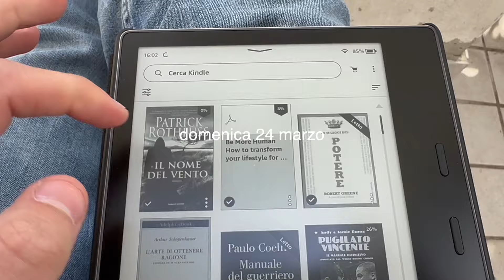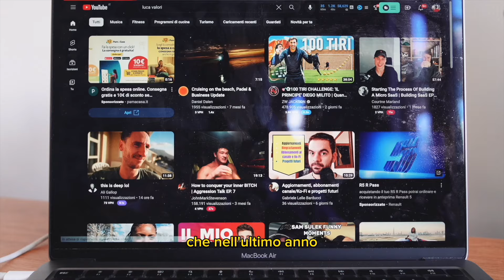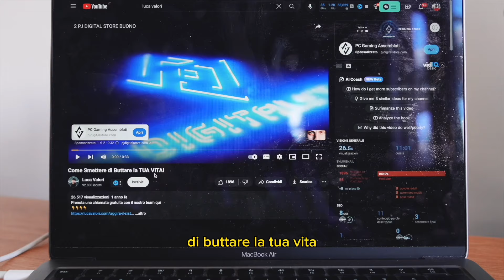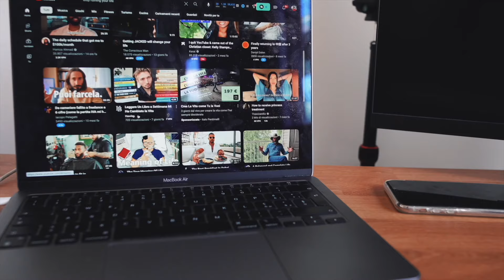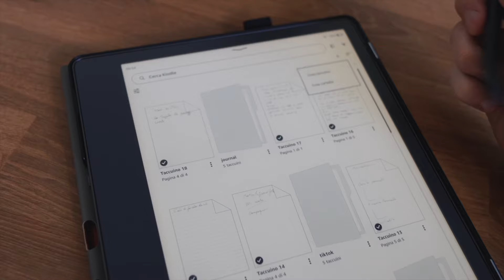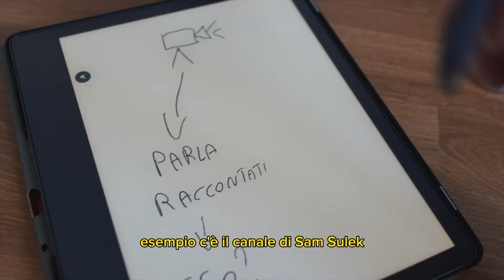come crescere su youtube nel 2024 | VIVERE A MILANO vlog ep 3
Nel vlog di oggi vi porto nella mia vita a Milano. Parliamo di calisthenics, crescere su youtube e pasta col tonne :)
0:00 intro
0:20 Allenamento Calisthenics
1:44 Nuovo algoritmo Youtube
4:35 Crescere un canale piccolo
6:25 Nuovo Algoritmo vs Vecchio algoritmo
7:21 Call di lavoro + Pranzo
8:35 Considerazioni sui Vlog!

► Scarica le 4 Guide Gratuite per avviare il tuo business

🏋🏻‍♂ Prodotti Amazon che utilizzo
►Libri per investire
►Libri interessanti
►Con cosa realizzo i miei video?
►Cosa indossa un minimalista?
►La mia palestra